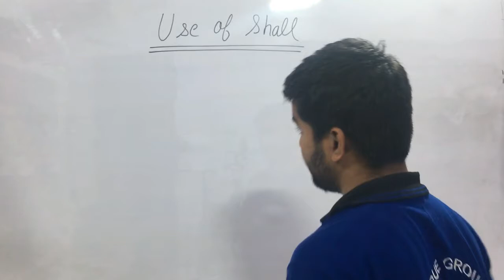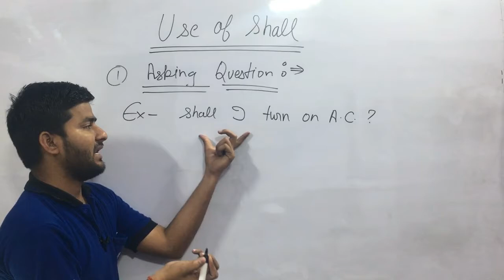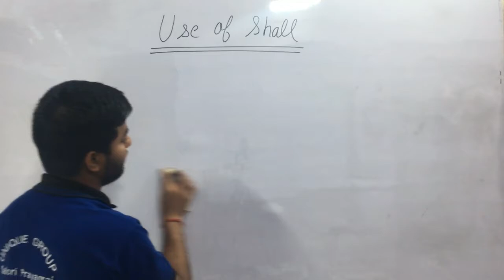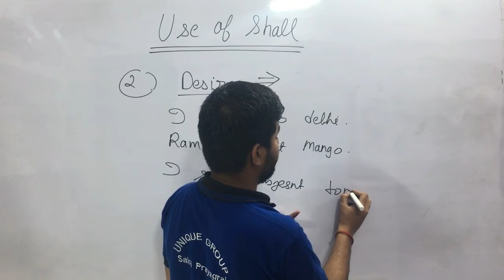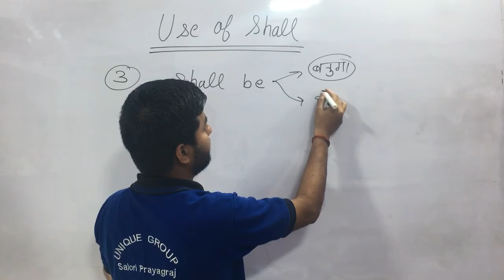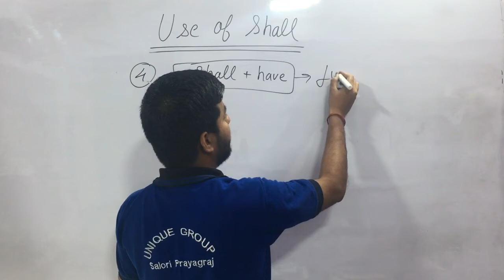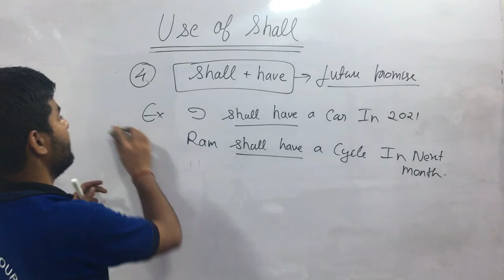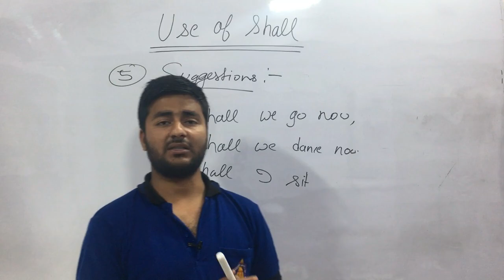HOW TO USE SHALL IN ENGLISH GRAMMAR.English में ‘SHALL’ को कैसें use करेंगे? day 10 Ashutosh Sir